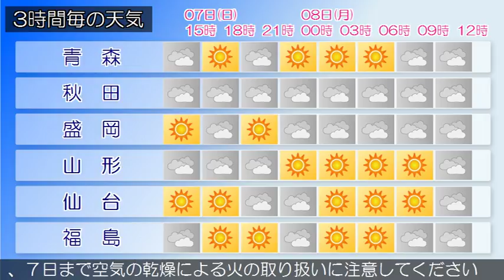2018/01/07 東北地方の天気予報 昼